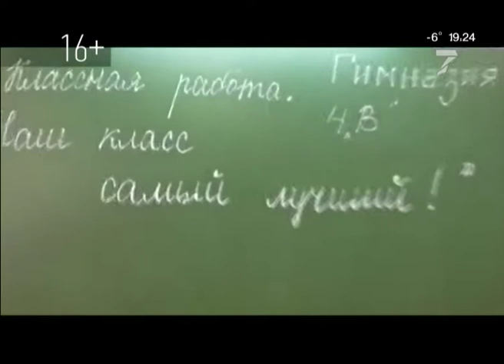Приглашение на новогодний утренник мэра можно получить через Инстаграм